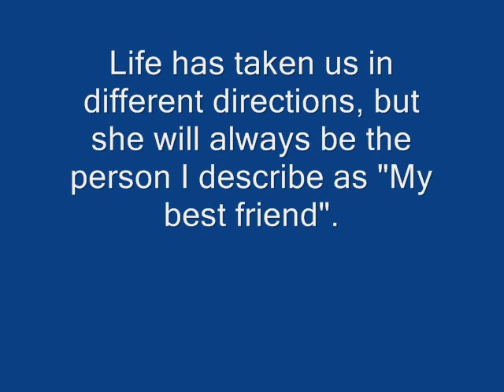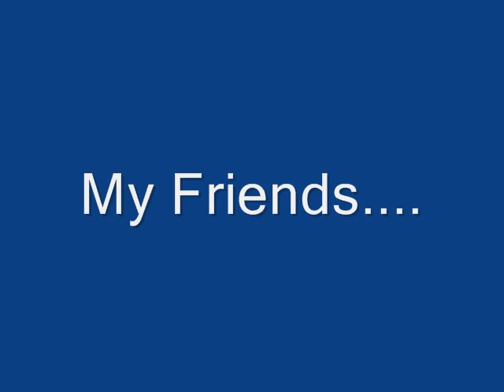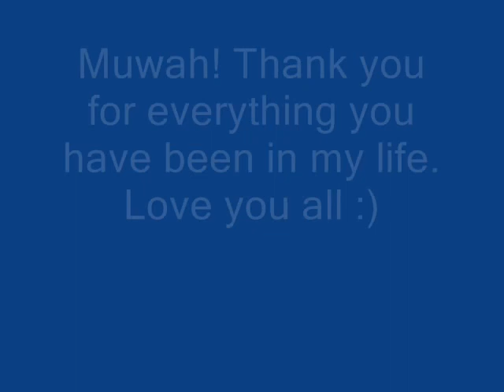Day 18 Thankful for friends